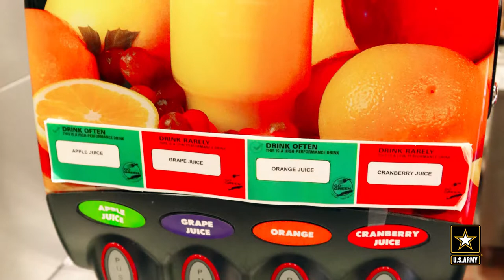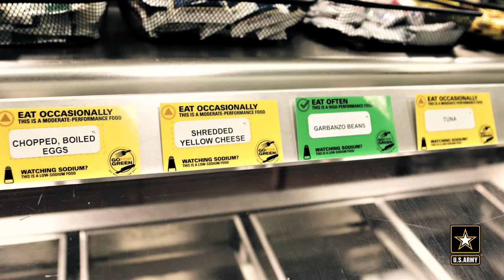SMA Interview: Why ACTION is Important